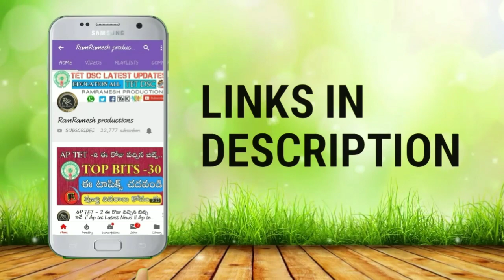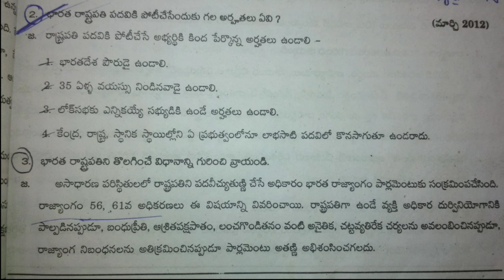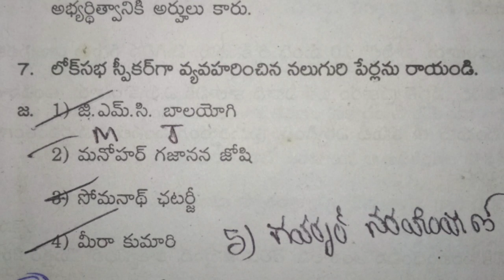RRB Group d 19-09-2018 Shift-1 Shift-2 Important Bits today || Railway group d in Telugu Topics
RRB Group d 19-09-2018 Shift-1 Shift-2 Important Bits today in telugu || Railway group d online Exam Topics

RamRamesh productions
youtube chanal

rrb group d in Telugu previous Question Papers Download,rrb group d syllabus in telugu 2018,rrb group d Latest Updates today,rrb group d 2018 Latest Braking News today,rrb Railway group-d 2018

RRB Railway group d 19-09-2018 shift-1 Shift-2 Shift-3

RRB Railway group d 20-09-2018 shift-1 Shift-2 Shift-3

RRB Railway group d 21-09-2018 shift-1 Shift-2 Shift-3

RRB Railway group d 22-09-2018 shift-1 Shift-2 Shift-3

RRB Railway group d 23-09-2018 shift-1 Shift-2 Shift-3

RRB Railway group d 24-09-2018 shift-1 Shift-2 Shift-3

👉 planing 👆👆👆

Note:- photos, music, Thumbnail, video...